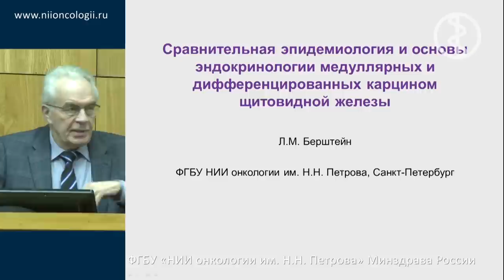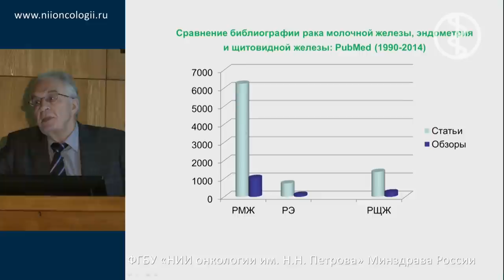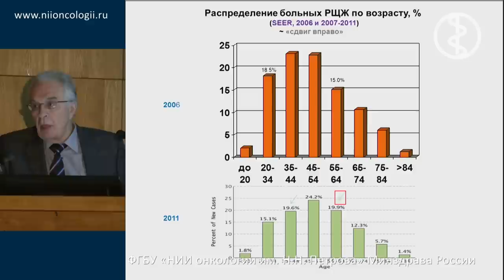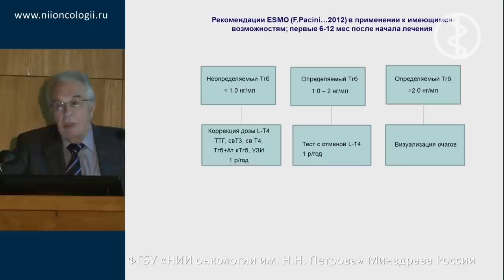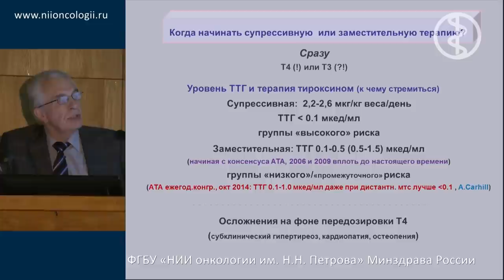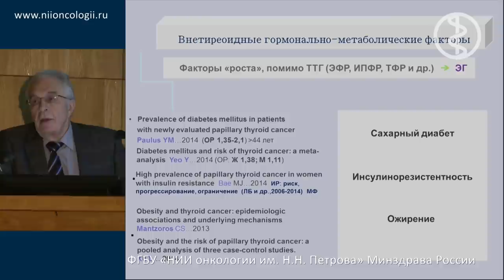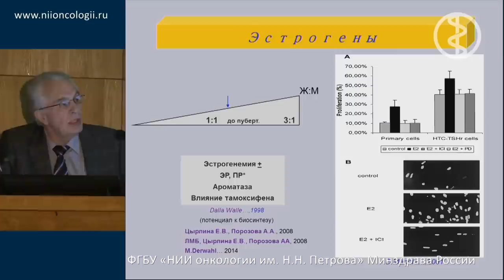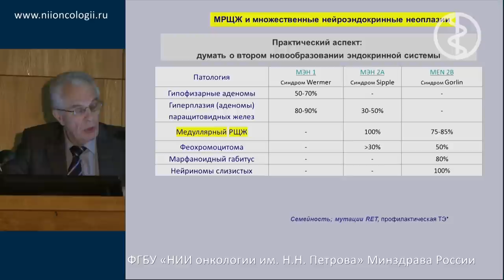Сравнительная эпидемиология и основы эндокринологии медуллярных и дифференцированных карцином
Л. М. Берштейн «Медуллярный и высокодифференцированный рак щитовидной железы: инновационные прогностические, предиктивные и терапевтические подходы. Роль таргетной терапии»